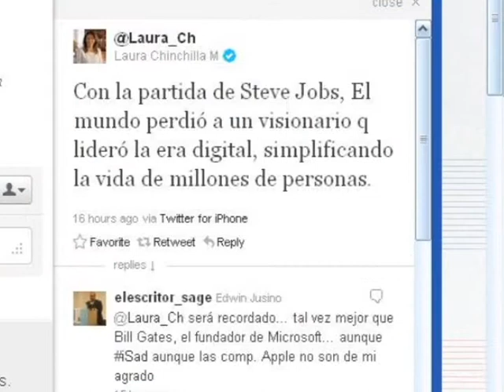NOTA MUERTE STEVE JOBS SILAN NAVARRO